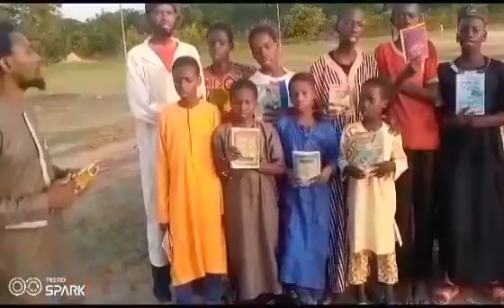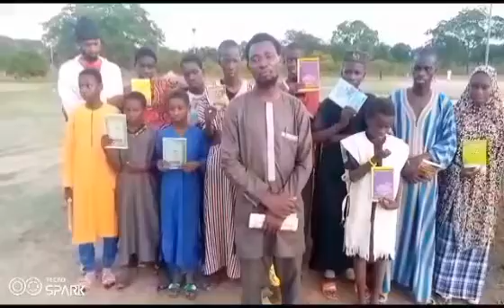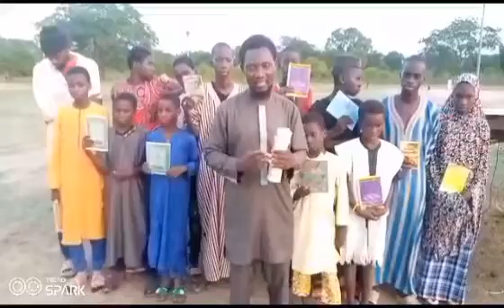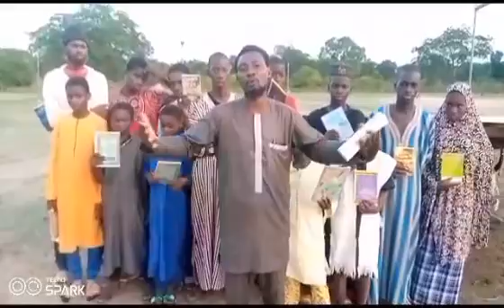Nko students at Sobeya kunda